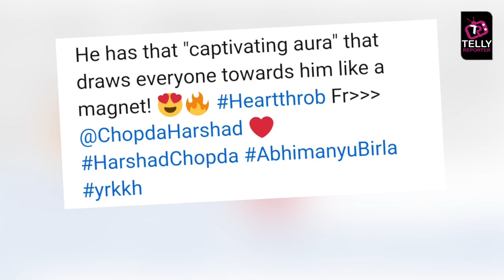Harshad Chopda Aka Abhimanyu Ki EXIT Par Audience Ka Aaya Shocking Reaction, ABHIRA Par Hui Baat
Yeh Rishta Kya Kehlata Hai: Harshad Chopda Aka Abhimanyu Ki EXIT Par Audience Ka Aaya Shocking Reaction, ABHIRA Par Hui Baat